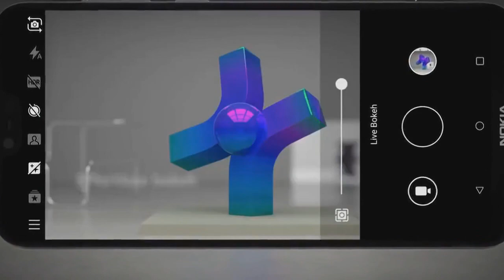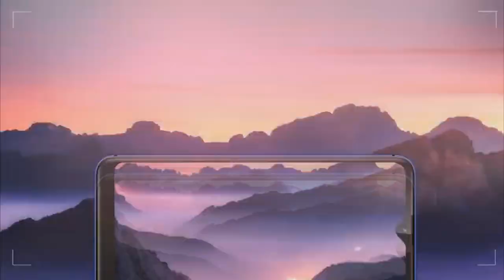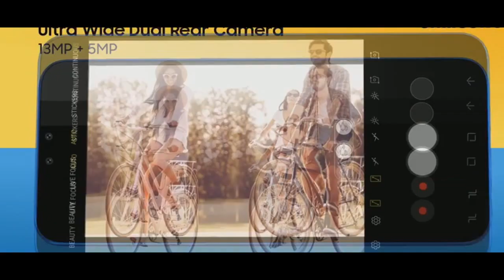Non Chinese Phones Under 15000 In June 2020 | Best Phone Under 15000